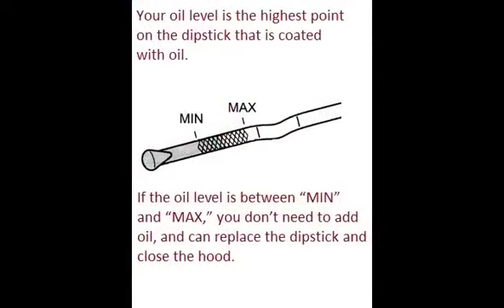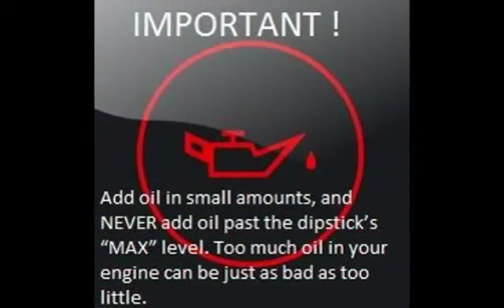ISUZU MIDI 1980 05 1989 89 How to add motor oil